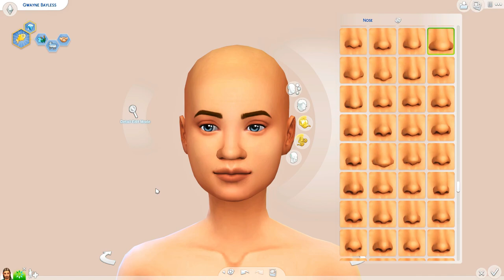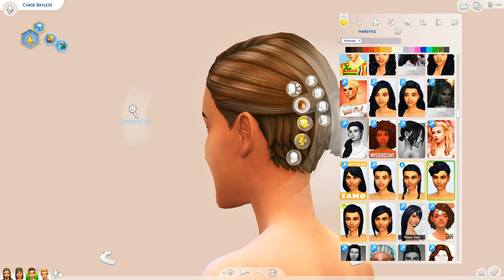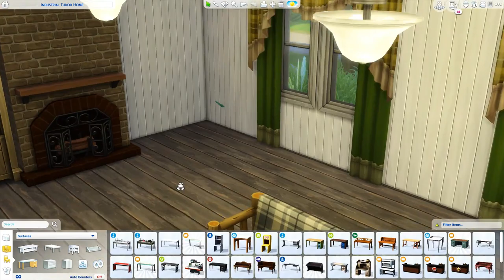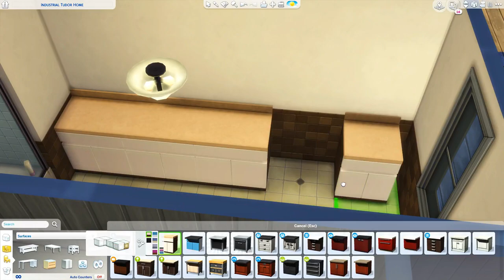BAYLESS FAMILY // TS3 TO TS4: CAS & SPEED BUILD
The origins of the Bayless name are a bit hard to track down. Written records (where legible) even two generations back use the "less," "liss" and even "lies" suffix varietals. Debt prison records from 1788 list one Phillipe Bai I'Est as a catfish-thief and "chronic renegor" but lineage is circumstantial at best, and like little Chase says, "Why y'all cares 'bout 'postrophes?"

-- SOCIAL

ORIGIN: carissalwhee
TUMBLR(cc finds) : carisimsyt

--FAQ

-I'm 23!